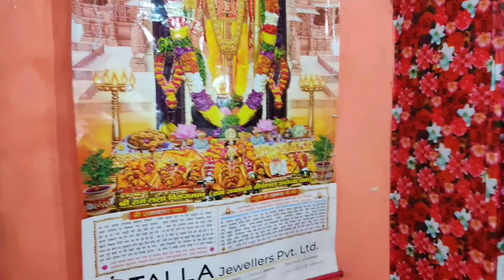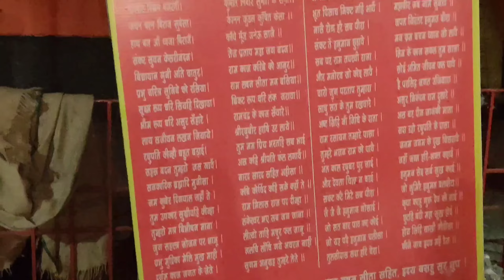बैकुंठ चतुर्दशी पर 14 दीपक कहां जलाएं | हरिहर मिलन कब करे | baikunth chaturdashi pradeep mishra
कार्तिक मास shivpuran katha,  shivratri Abhishek samagri, savan Shivratri,  shivling Abhishek vidhi, parthiv shivling Abhishek by pradeep Mishra, pradeep Mishra ji Shivratri Pujan samagri, shivling Abhishek vidhi samagri Pradeep Mishra, pandit Pradeep Mishra sehore wale, thenatiralplant, aastha channel, aajkeupay, Pujan samagri

प्रदीप मिश्रा सावन शिवरात्रि अभिषेक, प्रदीप मिश्रा ऑनलाइन अभिषेक, प्रदीप मिश्रा सावन शिवरात्रि अभिषेक सामग्री लिस्ट, ऑनलाइन सामग्री लिस्ट, ऑनलाइन अभिषेक सामग्री लिस्ट, प्रदीप मिश्रा अभिषेक सामग्री लिस्ट, पार्थिव शिवलिंग कैसे बनाएं, ऑनलाइन अभिषेक में व्रत रखे या नहीं, प्रदीप मिश्रा 2 अगस्त ऑनलाइन अभिषेक लिस्ट, dharm ki baate, सावन शिवरात्रि के उपाय, सावन के उपाय, पार्थिव शिवलिंग में कौन सी मिट्टी लें

कार्तिक मास shivpuran katha, sawan shivratri Abhishek samagri,

शिवरात्रि पूजा सामग्री प्रदीप मिश्रा, abhishek ka saman, shiv ji ke abhishek ki pujan samagri pradeep mishra, shiv puja samagri list, parthiv shivling ki puja samagri, shivratri puja samagri, shivratri puja kaise karen, सावन शिवरात्रि पूजा प्रदीप मिश्रा, सावन 2024, pradeep mishra, शिवरात्रि पूजां विधि 2024 शिवरात्रि पूजां विधि 2024 parthivshivlingpujansamagri parthivshivlingpujan parthivshivling 15julypoojasaman 15julypoojasamagri 15julypoojavidhi 15julypanditpradeepmishraji panditpradeepjimishrajiketotke panditpradeepjimishrajisehorewale panditpradeepjimishra pradeepmishrajiketotke pradeepmishrajilive pradeepmishraji panditpradeepjimishrajisihorewale pradeepmishrajikeupay 2 अगस्त सावन शिवरात्रि पूजन सामग्री शिवलिंग अभिषेक सामग्री online puja by pradeep mishra ji सावन शिवरात्रि #2 August sawan shivratri Abhishek samagri parthiv shivling Abhishek vidhi mitthi ka shivling sawan shivratri online puja by pradeep Mishra ji sehore mahraj sawan shivpuran katha aastha chanal online puja sampuran puja vidhi shivling abhishek or puja vidhi pradeep Mishra sawan somwar #2 august 2024 sampurn Abhishek Pujan samagri 2 august Shivratri bye Pradeep Mishra ji sampurn Pujan samagri क्या-क्या chahie Parthiv shivling ke Nirman mein vidhi aur Parthiv shivling Abhishek Pujan ki puri samagri sampurn samagri is video mein batai gai hai party shivling ka Nirman kaise karna hai visarjan kaise karna chahie party shivling mein kamalgatta gehun ke Dane 108 chawal ke Dane Shami Patra belpatra kamalgatta kitne chahie sabhi bataya Gaya hai sampurn Abhishek Pujan
 2 अगस्त सावन की शिवरात्रि पूजा सामग्री की नई लिस्ट पार्थिव शिवलिंग निर्माण विसर्जन संपूर्ण जानकारी संपूर्ण शिवरात्रि पूजन सामग्री
संपूर्ण शिवरात्रि पूजन सामग्री प्रदीप मिश्रा
संपूर्ण शिवरात्रि पूजन सामग्री प्रदीप जी मिश्रा
संपूर्ण शिवरात्रि पूजन सामग्री मिश्रा जी